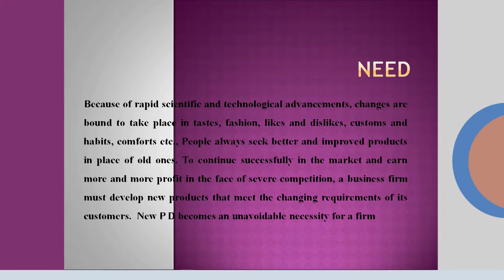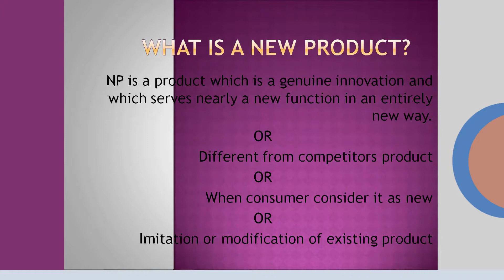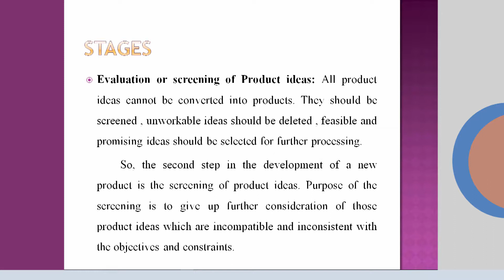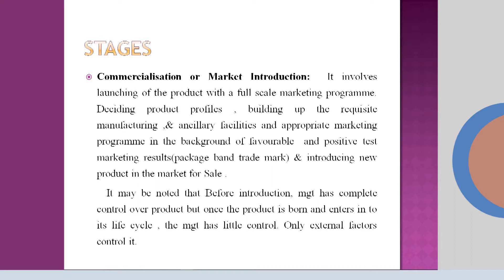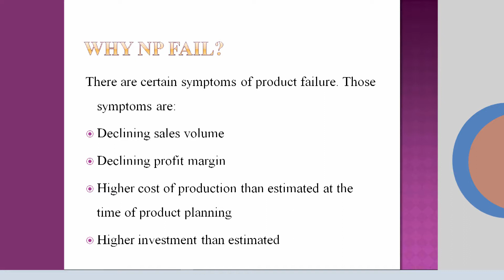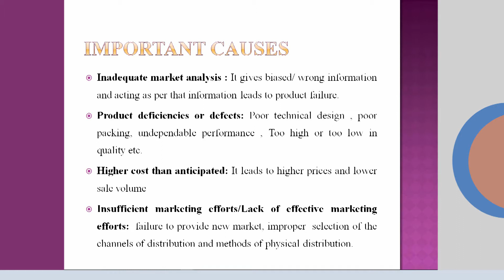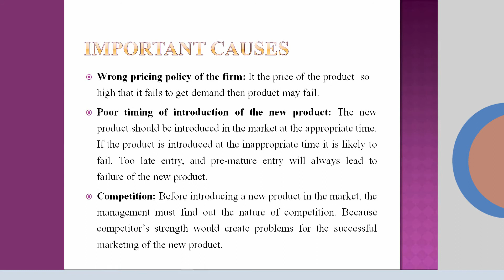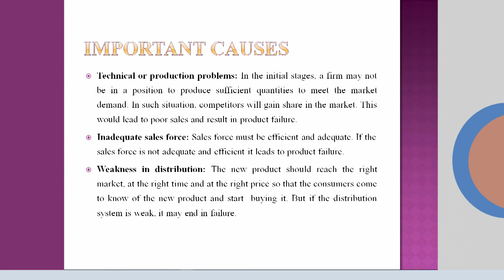SDM E-Learning: New Product Development (Malini Anchan)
By SDM Multimedia Studio
Date: 23/08/2018